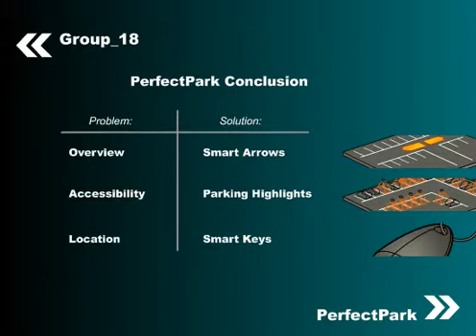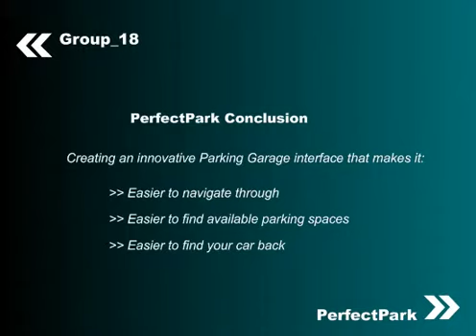User Interface Design Project 2011 - 7 of 20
User Interface Design is one of the most interactive subjects within Tilburg University, School of Humanities. It is part of the Communication and Information Sciences program